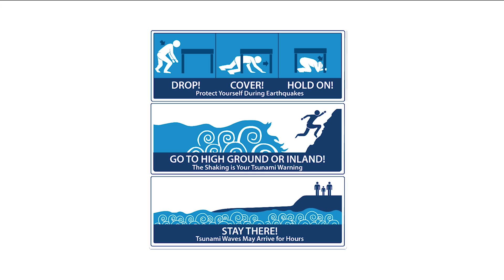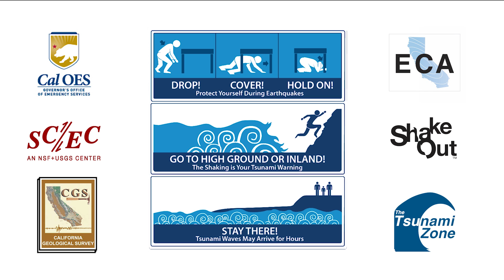Staying Safe Where the Waves Break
Learn how to prepare for tsunamis: TsunamiZone.org